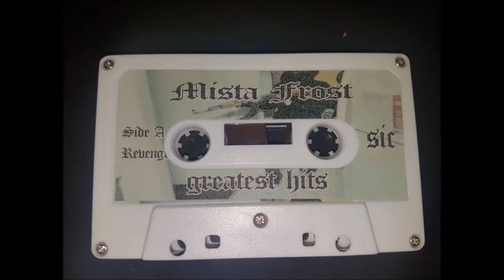Mista Frost - 187(Akoza Edit)